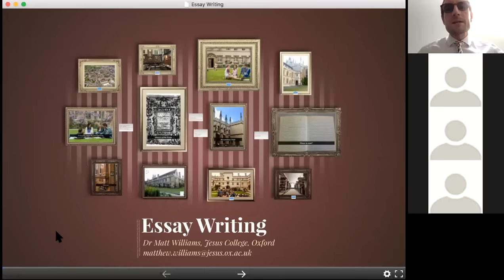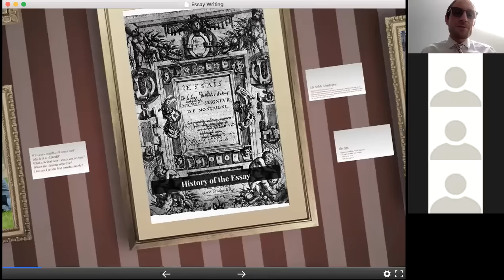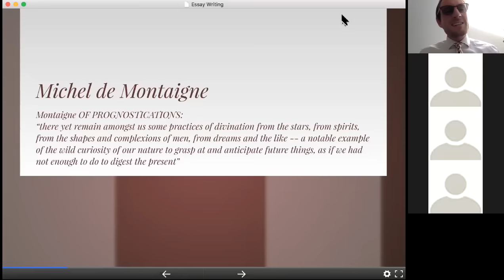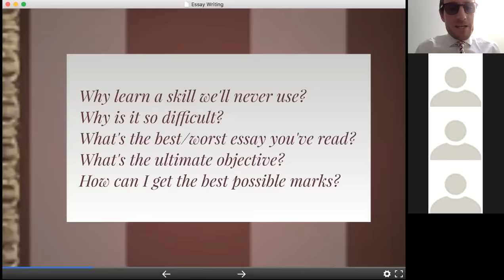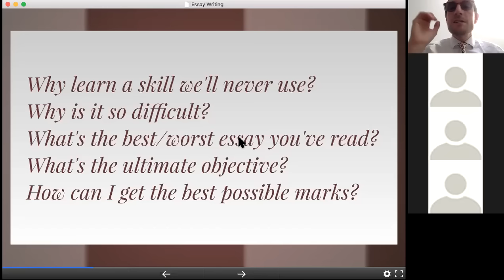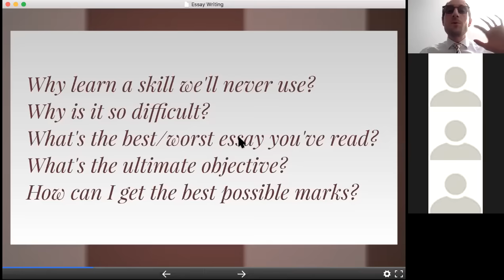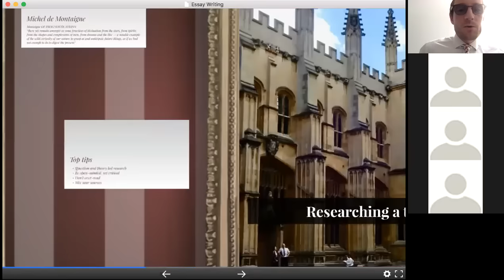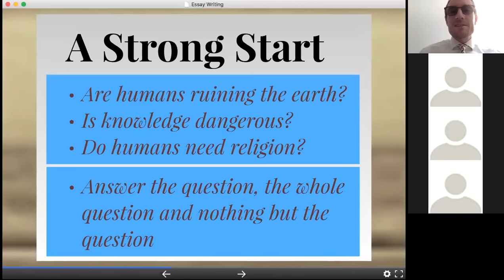Oxford Uni Essay Writing Workshop!!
Learn about how essays saved the world, and how you can write better essays!